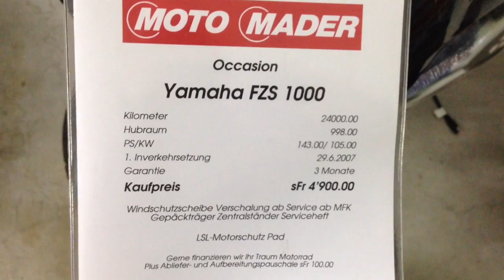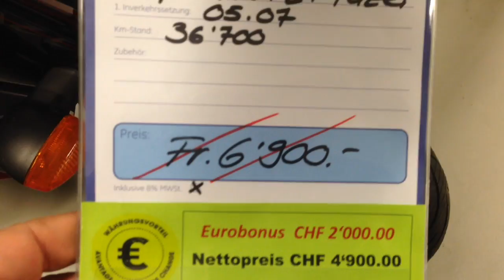Der Bauer Housi sucht ein Motorrad 💲😜🏁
für Saison 2015 oder länger